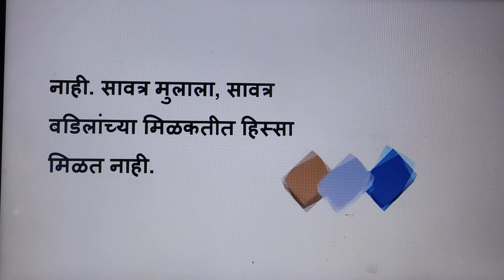सावत्र मुलाला, सावत्र वडिलांच्‍या मिळकतीत हिस्‍सा मिळतो काय?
Hello friends welcome to KRK-Law & KNOWLEDGE.   this      Channel  where you will get legal  & general knowledge, This video is helpful for practicing lawyers , students of LL.B and an aspirants for judicial services examinations .  this video relates to   --सावत्र मुलाला, सावत्र वडिलांच्‍या मिळकतीत हिस्‍सा मिळतो काय?